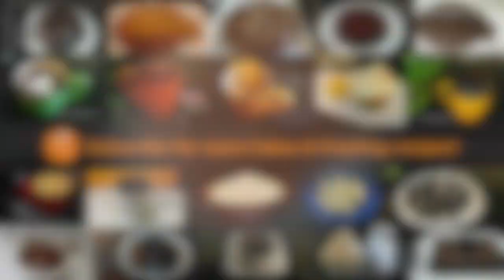3 ingredient Bourbon Biscuit Chocolate Cake in Lock Down Without Oven, Egg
3 ingredient Bourbon Biscuit Chocolate Cake Recipe in Lockdown Without Oven, Egg | easy biscuit cake recipe

How to make Biscuit cake with step by step only in 3 ingredients. Biscuit cake is one of the easiest and yummy cake anyone can make. This is bake in pot, tastes too good, perfectly soft; you can treat yourself whether it is your anniversary, you or your little one birthday, anytime you want to...